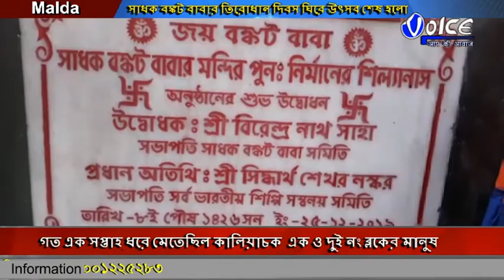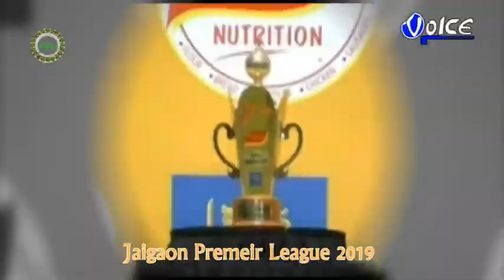সপ্তাহ ব্যাপী সাধক বঙ্কট বাবার ১২২ তম তিরোধান দিবস ঘিরে উৎসব শেষ হলো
সপ্তাহ ব্যাপী  সাধক বঙ্কট বাবার ১২২ তম তিরোধান দিবস ঘিরে উৎসব শেষ হলো,সাধক বঙ্কট বাবার ১২২ তম তিরোধান দিবস ঘিরে উৎসবে গত এক সপ্তাহ ধরে মেতেছিল কালিয়াচক  এক ও দুই নং ব্লকের মানুষ